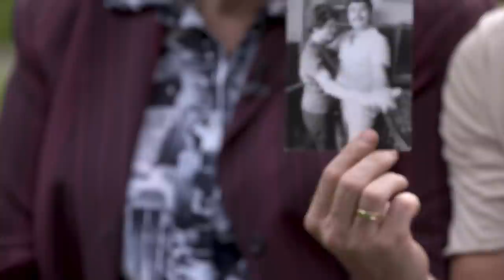Jan Kliment w Kulisach Sławy: „Chciałbym, żeby ludzie cieszyli się z życia” (UWAGA! TVN)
Zaczynał jako hutnik, ale znamy go jako tancerza. Jest pół Czechem i pół Słowakiem. 12 lat temu przyjechał do Polski i już u nas został. Jan Kliment od tego sezonu zasiada w jury programu „Mam talent”.